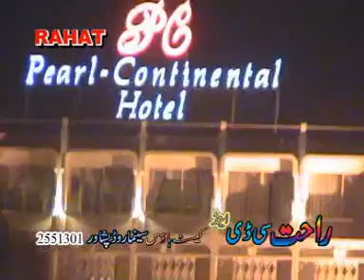GHAM DE LEWANEY KRAM 8